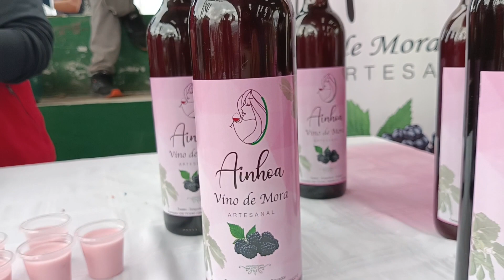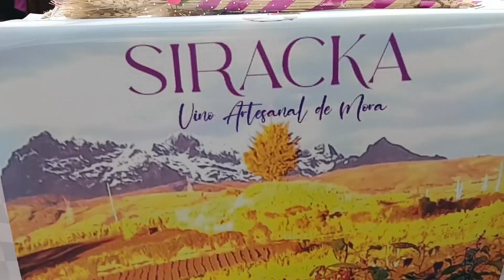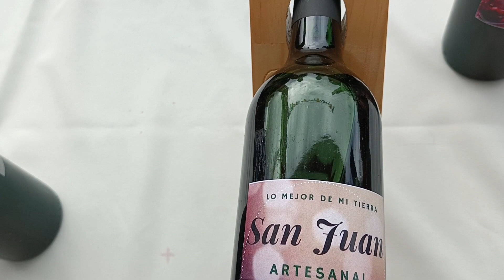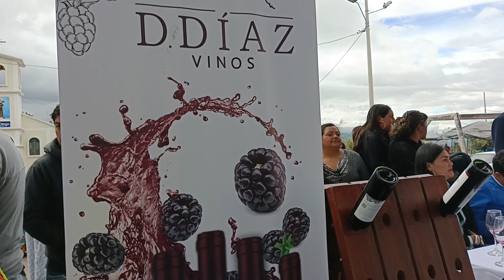LA RUTA DEL VINO EN ECUADOR 🇪🇨 Tisaleo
Hola Guerreros 👋😊
Fuimos a degustar los vinos de mora en Tisaleo, y les traigo un regalito para ti y tu persona favorita.
Condiciones para participar:
3️⃣ Listo, estás participando. El sorteo será el viernes 12 de mayo en un Facebook Live 🥳